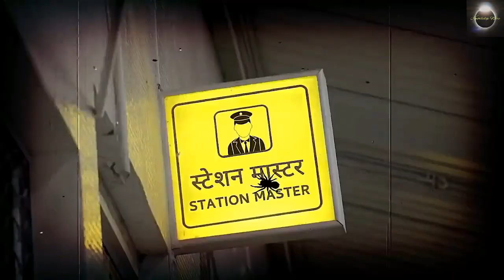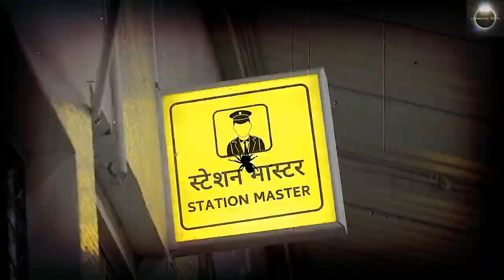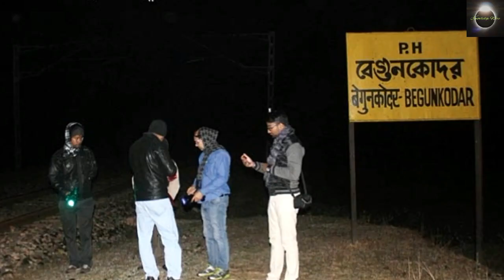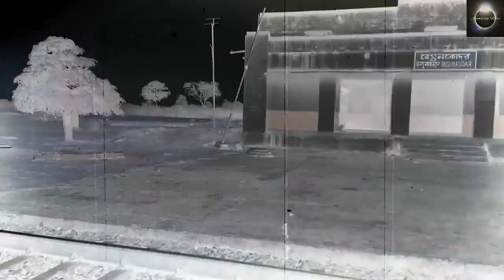Begunkodar Railway Station | भारत का सबसे डरावना रेलवे स्टेशन | Most Haunted Railway Station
This story is about a ghostly railway station Begunkodar, which was deserted for 42 years because of a girl.

haunted railway station begunkodar
haunted railway station in india
haunted railway station story
haunted station begunkodar
haunted video
haunted story
haunted stories
haunted place
bhoot video
bhoot wala
bhutiya railway station begunkodar
bhutiya railway station
bhutiya kahani
bhutiya station
bhutiya video
haunted video
haunted stories in hindi
most haunted
ghost stories
ghost station
west benga lnews
bhoot wali video
bhoot_video
paranormal stories
indian railway
indian railway video
haunted
begunkodar railway station